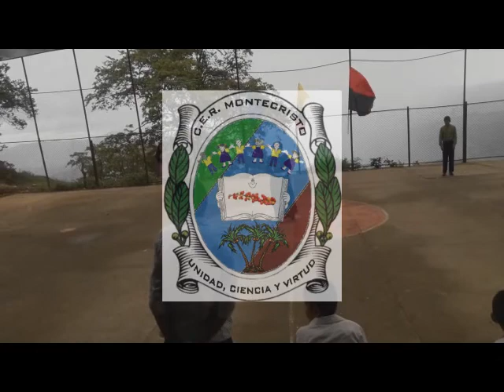Antonia Santos CER Montecristo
Conmemoración heroínas de patria, 20 de Julio de 2019.
Agradecemos a el vídeo original este monologo hace parte del proyecto de turismo cultural-histórico de el socorro santander..presentado por el teatro el muro dirigido por luis efraín garcía..en escena  KIARA BENDECK COMO ANTONIA SANTOS.